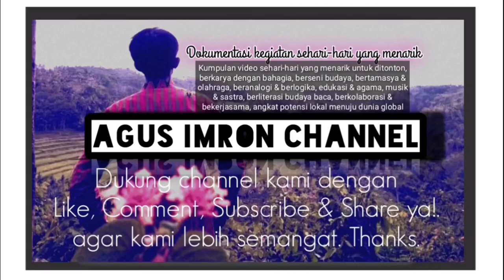Arak-arakan Barong Cilik Gunjowangi & Kuntulan " Ngarak Pengantin ". Live Kopendukuh.